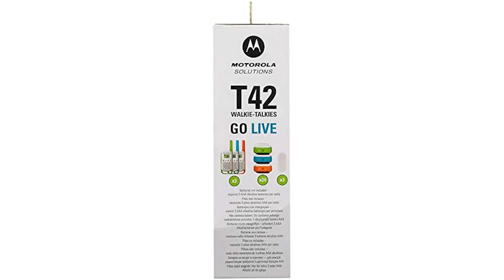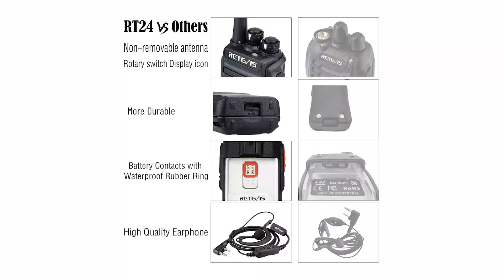Walkie Talkie Test | Beste 3 Modelle ✓ Kaufentscheidung ✓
🔥TOP 3 Walkie Talkie Test – Überprüfe jetzte den Preis:‍🔥

In diesem Video geht es um die besten 3 Walkie Talkies.

Midland XT 60 - ein PMR446-Funkgerät mit allen wichtigen Funktionen. Die beiden Funkgeräte haben 24 voreingestellte Kanäle und 69 LPD-Kanäle. 38 CTCSS-Töne und 83 DCS-Töne stehen für störungsfreie Anrufe zur Verfügung. Darüber hinaus verfügen die Geräte über Rauschunterdrückung, Freisprech-Vox-Funktion, CALL-Funktion und Kanalsuche sowie alphanumerische LC-Displays. Die Leistung beträgt 500 mW ERP. Die Funkgeräte sind mit einem 2-Pin-MIC-SPK-Zubehöranschluss und einem Micro-USB-Ladeanschluss ausgestattet.

Diese Walkie-Talkies verfügen über 8 Kanäle sowie eine Kanalsuchfunktion, um die Aktivität zu überprüfen. Die auffällige gelbe Front bietet eine hohe Sichtbarkeit. Es handelt sich um wiederaufladbare Walkie-Talkies, die das USB-Laden unterstützen. Dies ist ein großer Vorteil für Sie, wenn Sie das Ladegerät Ihres Smartphones verwenden. Kommunikation über längere Entfernungen in offenen Bereichen mit wenig oder keiner Blockierung. Das Continuous Tone Coded Squelch System bietet bis zu 2.662 Kanaloptionen, um andere Gespräche zu blockieren. Verwenden Sie den geräuschlosen Betrieb, um alle Töne zu deaktivieren. Sprachaktivierung und einfache Audioübertragung mit 3 Empfindlichkeitsstufen für freihändigen Betrieb. 90 Tage Garantie und 30 Tage Rückgaberecht ohne Grund.

Walkie-Talkie mit großer Reichweite; mit einer nicht abnehmbaren hochwertigen Antenne; bietet ein stabiles Signal und eine größere Reichweite. Die 1100-mAh-Lithium-Ionen-Batterie kann 8-12 Stunden lang halten; das mitgelieferte USB-Ladekabel ist sehr bequem für Outdoor-Aktivitäten. Egal, ob Sie sich in Gebäuden oder auf verschiedenen Etagen befinden; auch die Klangqualität ist sehr gut. Sie müssen nur auf denselben Kanal wechseln; Sie können miteinander sprechen, unabhängig davon, wie viele RT24 Sie haben. Mit der VOX-Funktion können Sie die Walkie-Talkies verwenden, ohne Ihre Hände für andere Arbeiten zu beeinträchtigen. Professionell, benutzerfreundlich, PMR 446, vollständig legal in Italien und Europa; Sie können es verwenden, ohne sich um das Legalitätsproblem sorgen zu müssen.